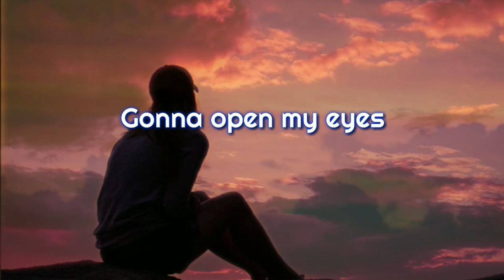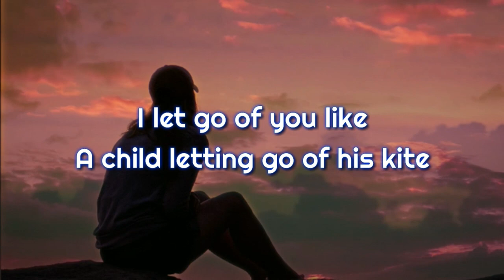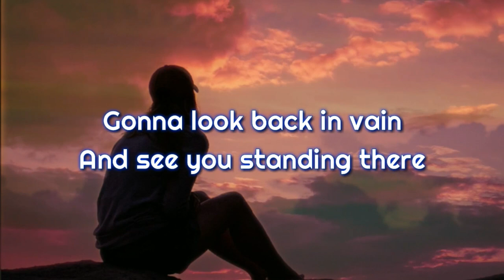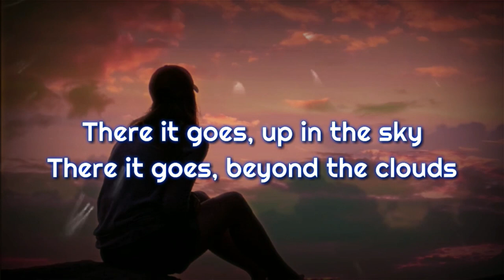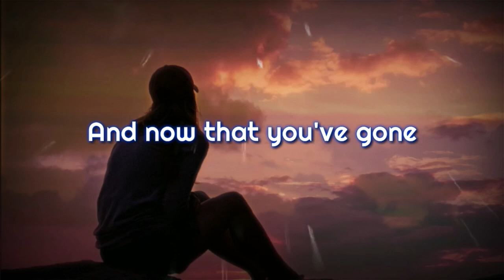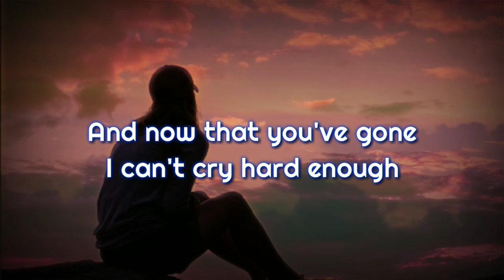Can't cry hard enough Lyrics by Bellefire- Inkerbel